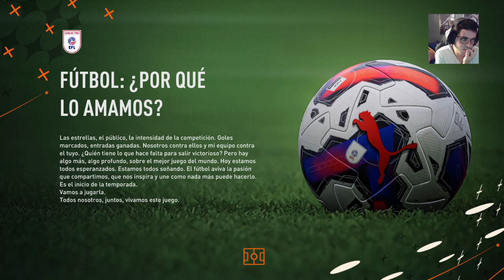FIFA 23 | MODO CARRERA JUGADOR 😲UN NUEVO COMIENZO #1🎮